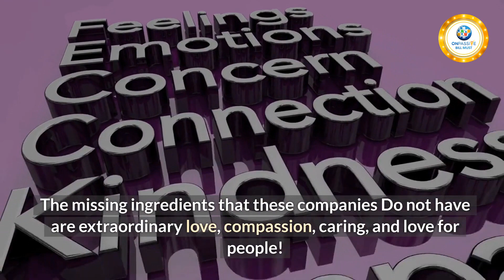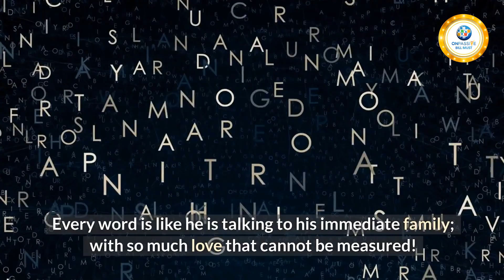ashmufareh has created a company that will completely change everything - John White - Bill Must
LINKS COMING HERE SOON
ONPASSIVE is an AI IT software company that aims to build smart software products focused on improving efficacy and enhancing productivity. ONPASSIVE products are AI-enabled that define progress with the desired results. ONPASSIVE accelerates innovation, design, strategy, and implementation in order to tackle technological business challenges using AI and its revolutionary features. The company's motto is to help our clientele nurture solid and fruitful relationships with their customers by offering them optimized and targeted tools that seamlessly help organizations achieve better operational efficiency.